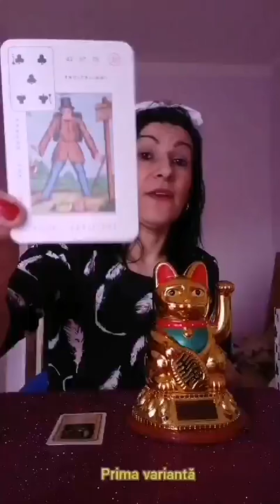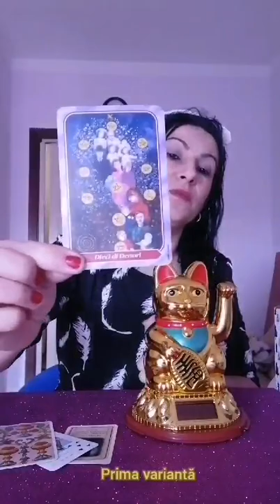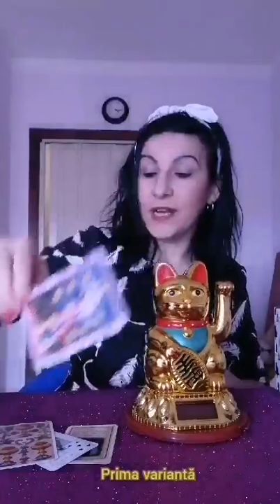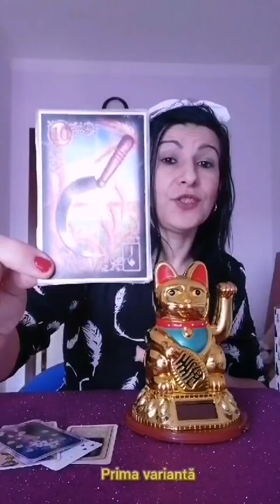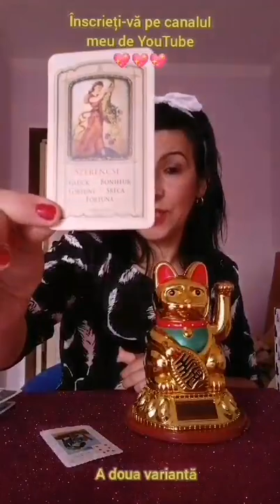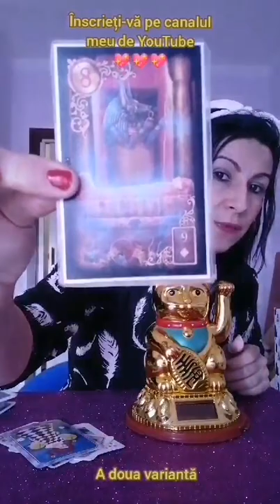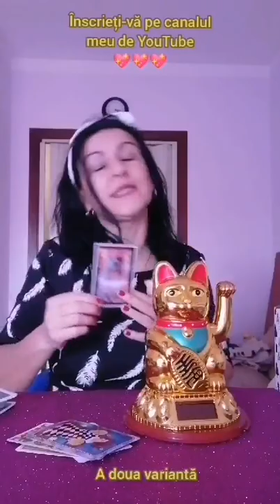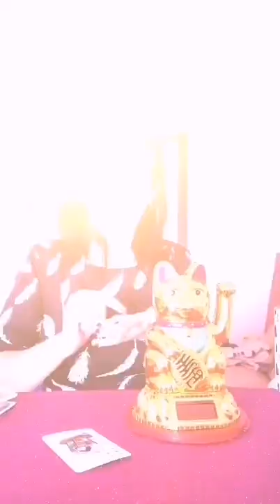Ghicit în cărți în 2 variante. WhatsApp+39 3497253981 🌟💖🌲🕯️🙏🍀💞